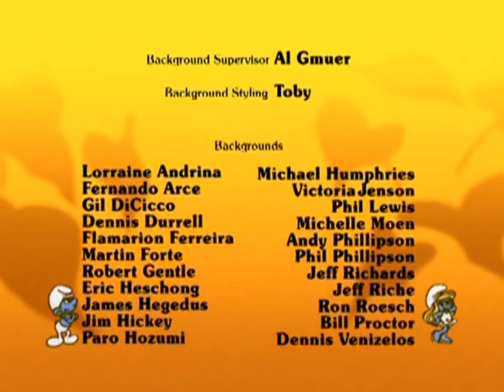Schlümpfe - 034. Der Schlumpflehrling (neubearbeitet)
Clumsy beginnt eine Zauberlehre. Dies führt ihn auch zu Gargamel. Dort verwandelt sich der tollpatschige Schlumpf in einen grünen Drachen. Die Schlümpfe haben alle Hände voll zu tun, das Missgeschick wieder rückgängig zu machen.